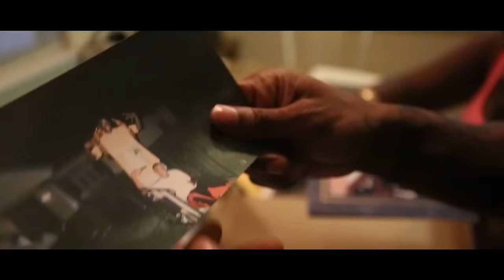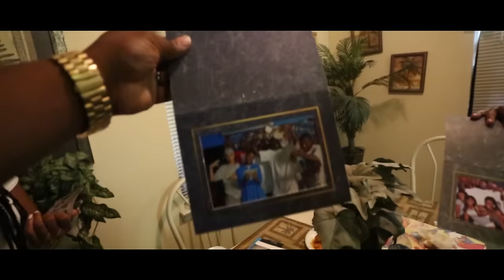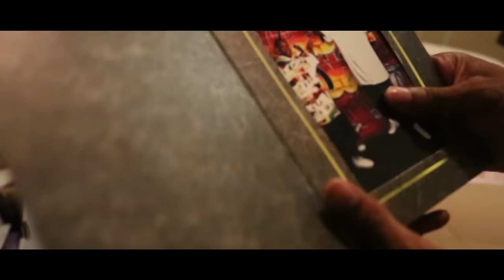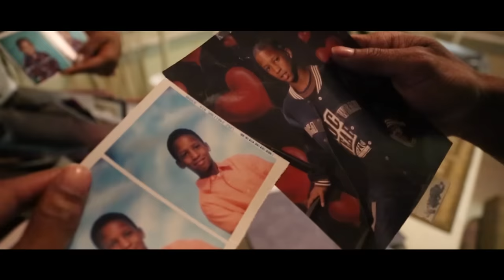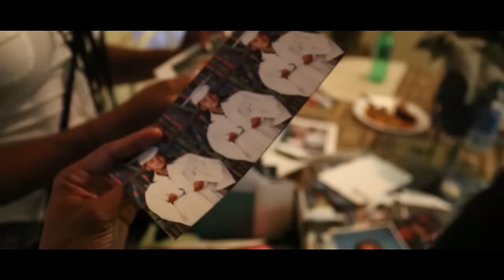WikidTv Ceo LiL Kenny - Welcome 2 My Hood